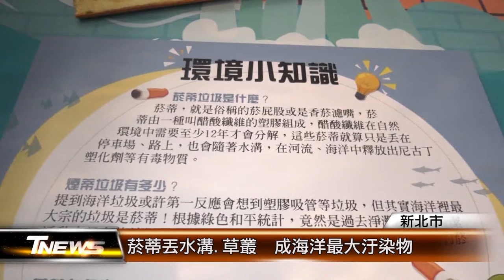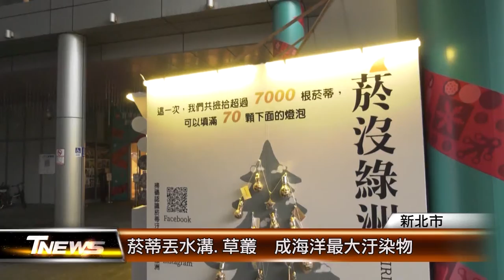菸蒂丟水溝.草叢 成海洋最大汙染物│T-NEWS聯播網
小小的菸蒂卻是海洋最大的汙染物，由於含有塑膠成分，在大自然中至少需要12年才能分解，北一女學生與新北市環保局發起淨街活動，在新北市11個區，一共撿了7千根菸蒂，相當於填滿70個圓型燈泡。